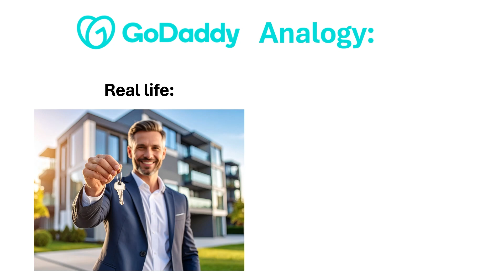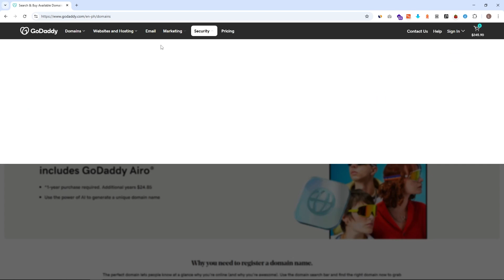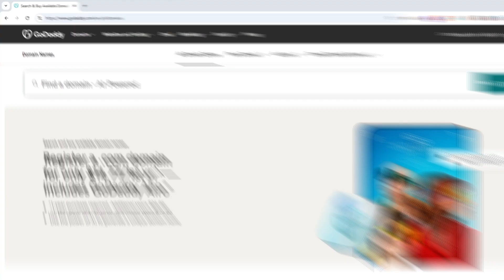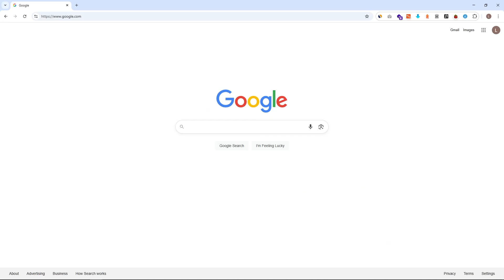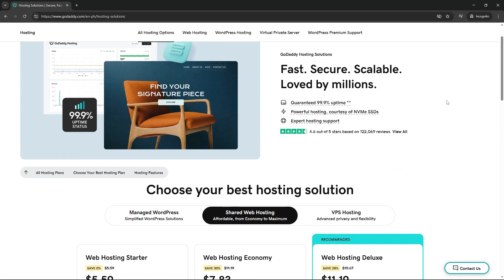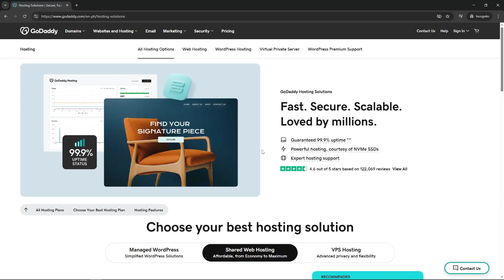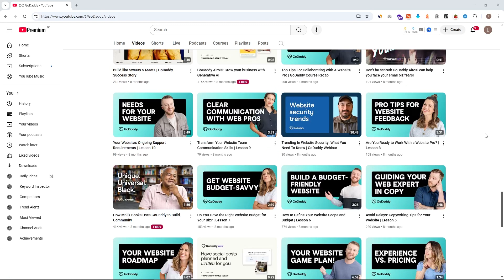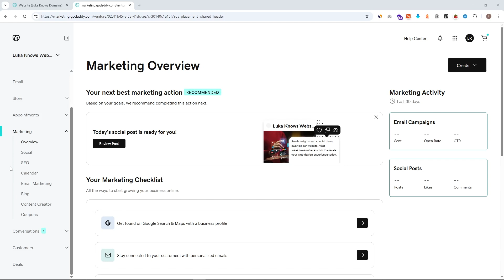What is GoDaddy & How Does It Work? [Beginners: Start Here]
What is GoDaddy? In this video, we break down exactly what GoDaddy is, what it does, and how it helps you build websites, buy domains, and host online businesses. Whether you're a beginner or just curious, this quick guide explains everything in simple terms.

🔍 Learn about:
Domain registration
Website hosting
GoDaddy website builder
Who GoDaddy is for

Timestamps 👇
00:00:00 - What is GoDaddy & How Does It Work?
00:01:03 - Is it safe to buy from GoDaddy
00:01:58 - What GoDaddy offers
00:02:32 - GoDaddy domain explained
00:06:40 - GoDaddy web hosting explained
00:08:22 - Additional GoDaddy features
00:10:30 - Final Summary & Key Takeaways